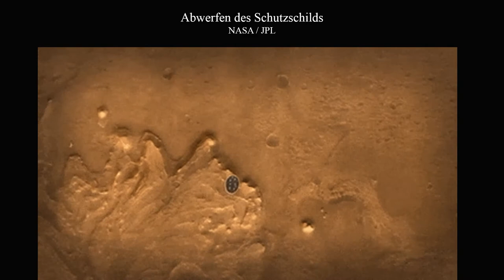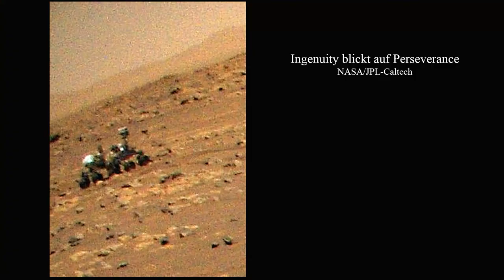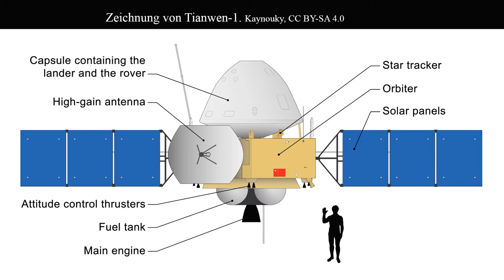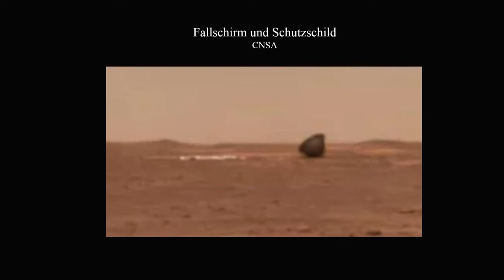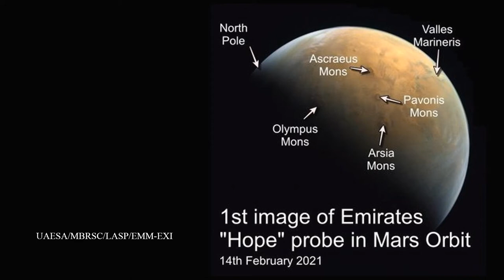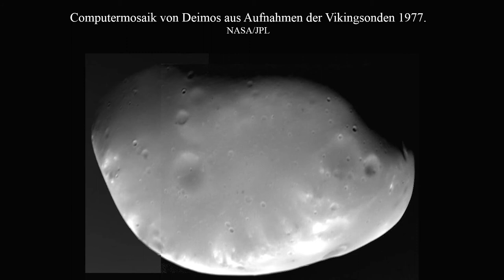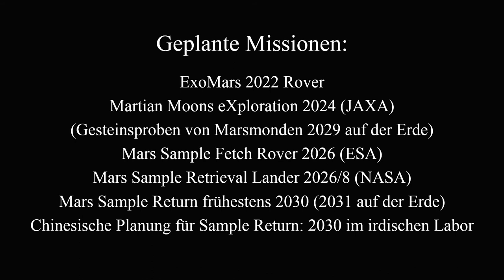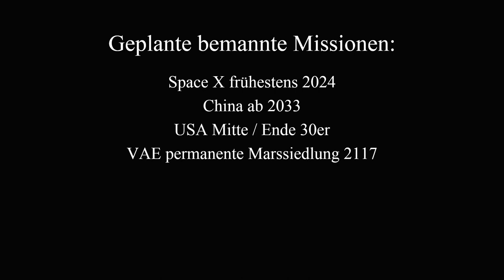Neues aus der Unendlichkeit – kompakt: Mars – ein Update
Drei Marsmissionen haben dieses Jahr erfolgreich ihr Ziel erreicht: Tianwen-1 (Himmelsfrage 1) ist die erste chinesische Landemission auf Mars und hat auch erfolgreich den Rover Zhurong (benannt nach einem chinesischen Feuergott) abgesetzt. Die Mission Mars 2020 umfasst sogar neben einem Rover (Perserverance – Beharrlichkeit) erstmals auf einem anderen Himmelskörper auch einen Hubschrauber (Ingenuity – Einfallsreichtum). Erfolgreich die Umlaufbahn hat auch Hope eingeschlagen. Bei den bisher so zahlreichen Fehlschlägen bei Marssonden ist diese 100%-Erfolgsquote sehr beachtlich! Es gibt neben vielen Bildern auch schon einige erste interessante Daten.

(Titelbild: Der chinesische Marsrover Zhurong neben dem Landegerät. © CNSA)